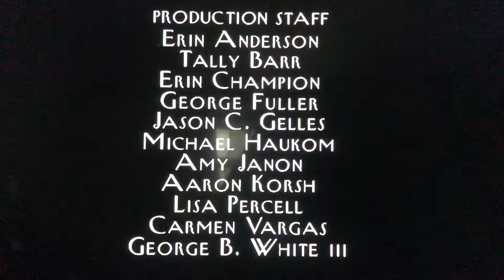Where’s Lunch/Worldwide Pants Incorporated/HBO Productions/CBS Distribution (1999) #7